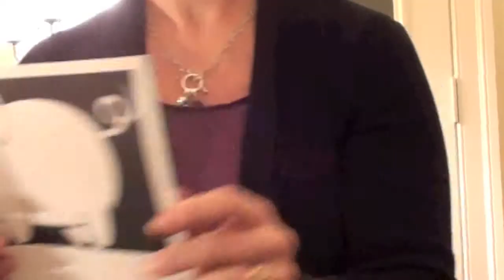Pig in a Wig